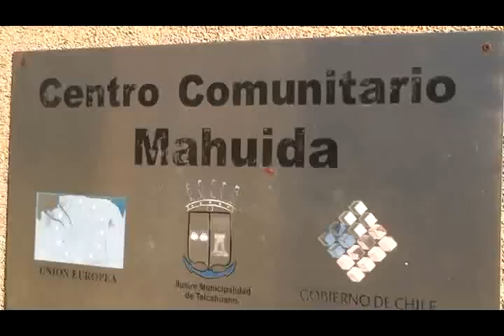Masivo de Zumba en Mahuida 2014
En el Centro Comunitario Mahuida (sector los Lobos) se vivió un nuevo masivo de zumba. La actividad fue organizada por la, I. Municipalidad de Talcahuano y el Colodyr Talcahuano, instancia que sirvió para relajarse y bailar al ritmo de esta disciplina.